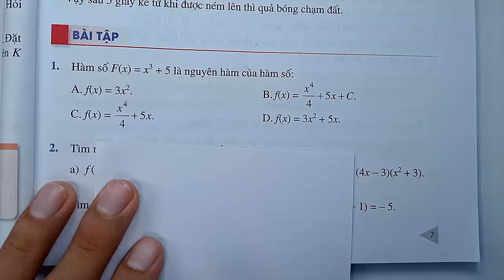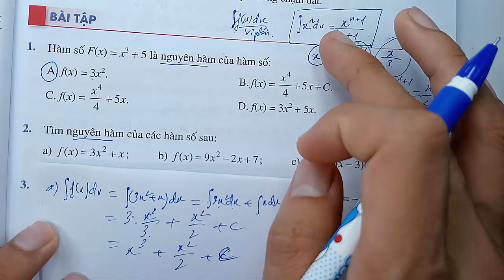Toán học lớp 12 - Cánh diều - Chương 4 - Bài 1 - Nguyên hàm - Tiết 3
KÊNH THẦY QUANG CÓ CÁC BÀI GIẢNG CÁC KHỐI LỚP SAU :
😍😍😍 CHƯƠNG TRÌNH SÁCH MỚI CÓ :
👍 TOÁN VÀ KHTN 6 : CÁNH DIỀU, CHÂN TRỜI SÁNG TẠO, KN TRI THỨC
👍 TOÁN VÀ KHTN 7 : CÁNH DIỀU, CHÂN TRỜI SÁNG TẠO, KN TRI THỨC
👍 TOÁN VÀ KHTN 8 : CÁNH DIỀU, CHÂN TRỜI SÁNG TẠO, KN TRI THỨC
👍 TOÁN VÀ KHTN 9 : CÁNH DIỀU, CHÂN TRỜI SÁNG TẠO, KN TRI THỨC
👍 TOÁN VÀ KHTN 10 : CÁNH DIỀU, CHÂN TRỜI SÁNG TẠO, KN TRI THỨC
👍 TOÁN VÀ KHTN 11 : CÁNH DIỀU, CHÂN TRỜI SÁNG TẠO, KN TRI THỨC
👍 TOÁN VÀ KHTN 12 : CÁNH DIỀU, CHÂN TRỜI SÁNG TẠO, KN TRI THỨC